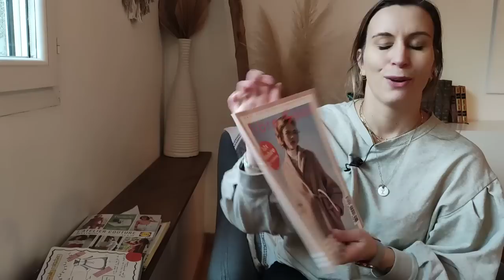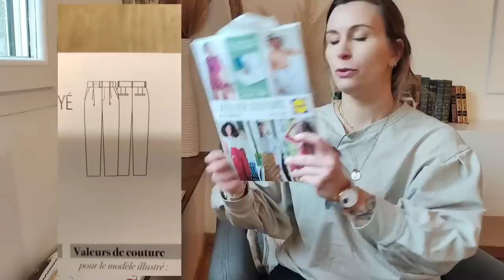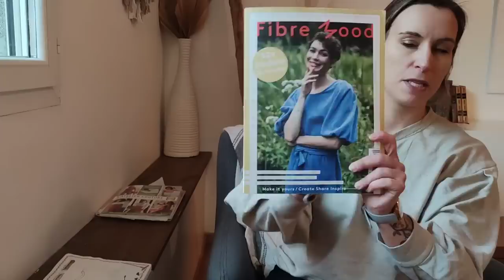BILAN COUTURE N°1: Mes 10 cousettes de Janvier 2022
Bienvenue sur ma chaine pour ce premier bilan couture Janvier 2022 !

Si tu veux me suivre sur Insta, c'est par N'hésite surtout pas à me contacter !

Surtout, s'il te manque des infos: contacte moi ! Bon visionnage !